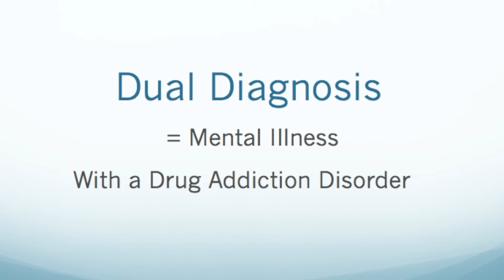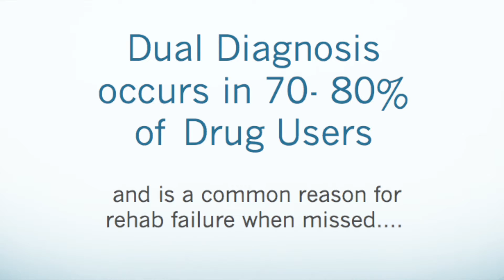Dual Diagnosis in Drug Users - Why is it so important?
Dual diagnosis is fully explained here by the experts in Addiction treatment, Drs Eli and John McIntosh from Eden Rehabilitation Centre. Dual diagnosis is the combination of mental illness with a drug addiction problem and the fact is that this occurs in 70-80% of drug addictions. The reason of this high level is explained here and why Dual Diagnosis is the most common reason for failed rehabilitation treatment.

If the underlying mental illness is not recognised and properly treated, the recovering drug user will not stay sober and will fall back into the drug use to manage their mental illness.

Proper recognition and treatment of the mental illnesses is therefore critical to rehab success and at Eden Medical Retreat, we specialise in in this process to achieve sustainable success in addiction recovery!

 Dr John McIntosh and Dr Eli McIntosh are from Eden Medical Retreat, a drug detox and rehabilitation centre in Lombok / Bali and operators of comprehensive drug and alcohol centres in Australia, share the key facts here...